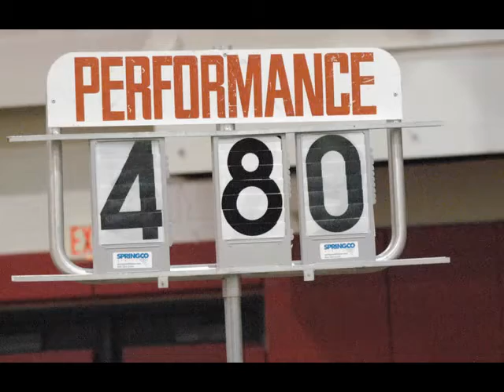Shane Stubblefield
NCAA 2005 UH Indoor conference Pole-Vault track and field